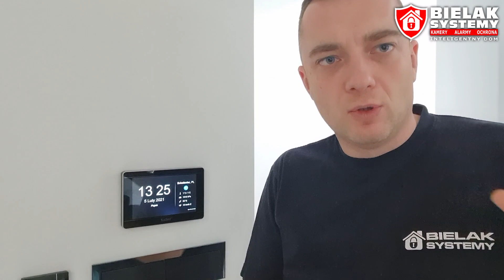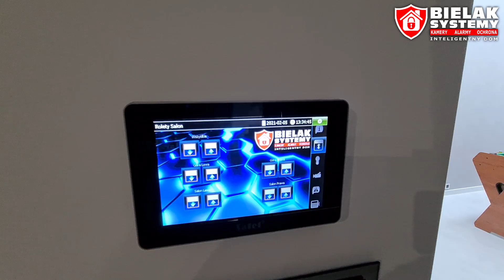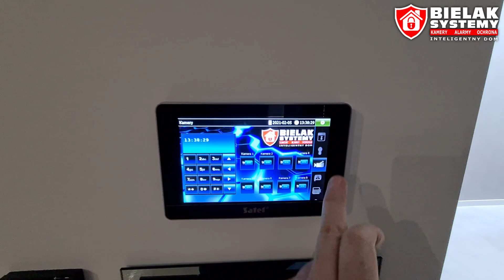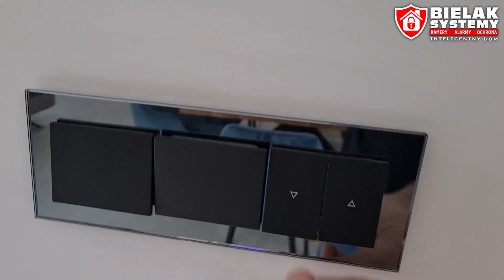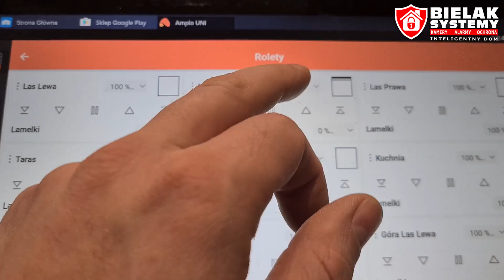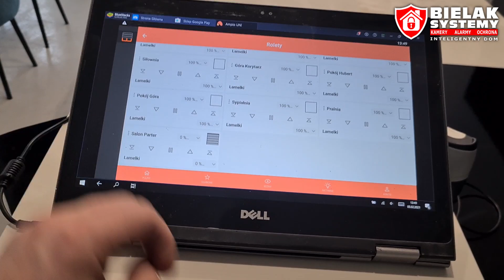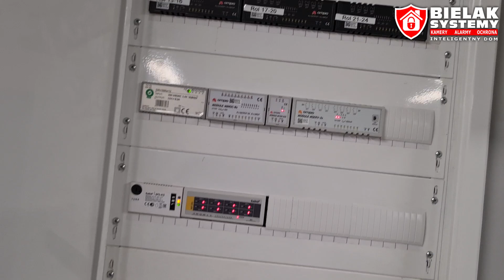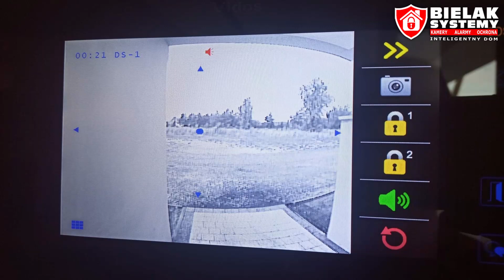Jak działa Inteligentny Dom - Satel & Ampio Sterowanie Żaluzjami Fasadowymi - Bolesławiec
Film prezentujący funkcje Inteligentnego Domu z zastosowaniem urządzeń Satel Integra wraz z aplikacją Integra Control oraz Ampio z aplikacja mobilną Ampio UNI.